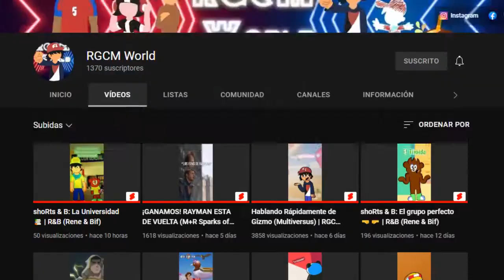Chicheme Xpress: Edición RPG Direct + Farmville (Nintendo Direct 09/2022) | RGCM World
Vine corriendo para traerles este Chicheme Xpress sobre el nintendo direct de septiembre